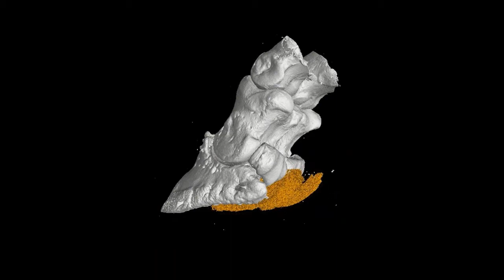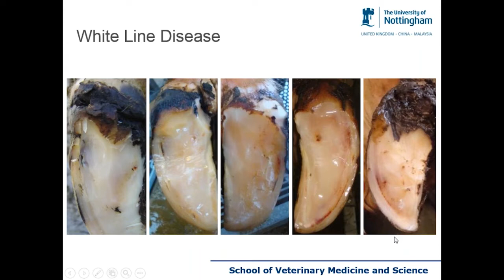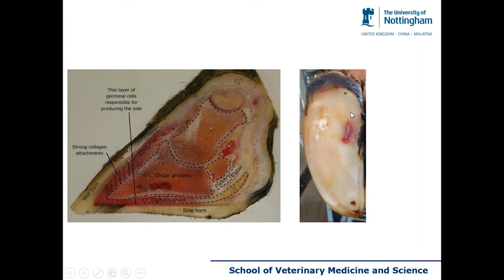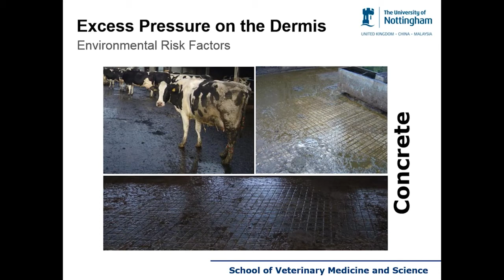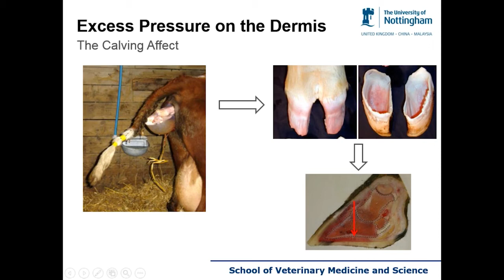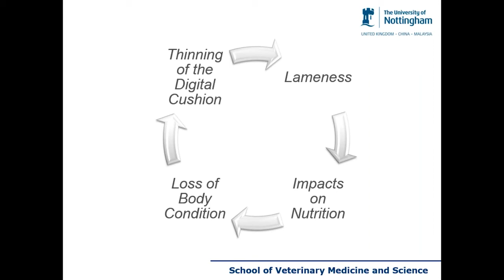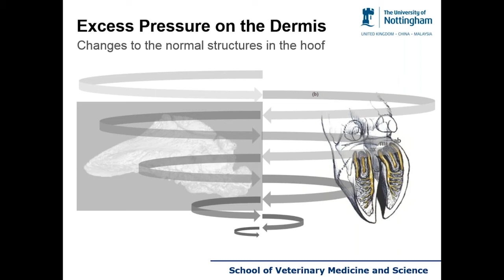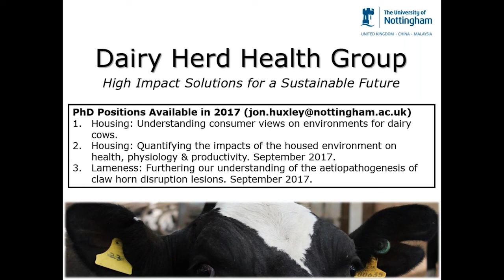Webinar: Innovation in Hoof Health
What to expect: Profitable, consumer friendly dairy farming is underpinned by good health and welfare. Join Jon Huxley to hear about new approaches to lameness control in dairy cattle. Every year thousands of cows are treated for claw horn lesions, such as sole ulcers and white line disease, but hard evidence on the most effective treatment is limited. A five-year study on commercial farms in England highlighted the importance of early detection and treatment of claw horn lesions. These new research findings are fed directly into programmes such as the AHDB Dairy Healthy Feet Programme which helps farmers make changes to reduce lameness on their farm.

Jon Huxley: Jon Huxley was born and raised on a dairy farm in North Wales in Great Britain. He graduated from the Royal Veterinary College, London in 1995. After time in commercial farm practice and at Bristol Vet School he moved to the Nottingham Vet School where he is currently Clinical Associate Professor of Farm Animal Production Medicine. He is a UK and European specialist in cattle health and production medicine. His interests are in the endemic diseases of dairy cows, particularly lameness and mastitis, and the impacts of production and the housed environment on cattle health.

This webinar is being run through the EuroDairy network. For my information, visit the EuroDairy